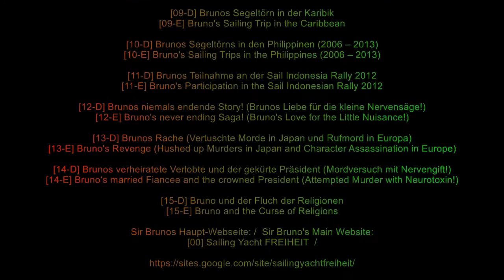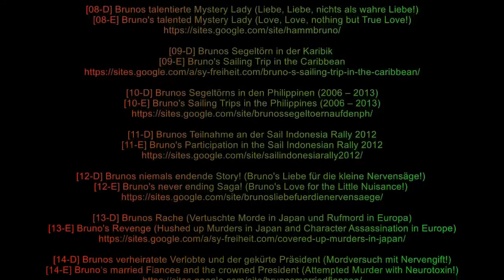2018-07-09 Bavaria 38 for Sale "as is"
BRUNO HAMM, Bavaria 38 Sailing Yacht for Sale, Maintenance required